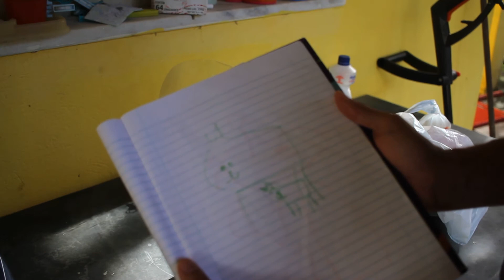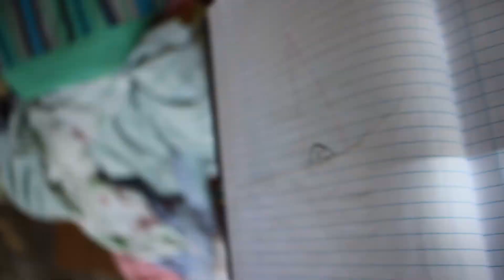A Fine Damn Coffee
Uma conversa íntima sobre arte/An intimate conversation about art.